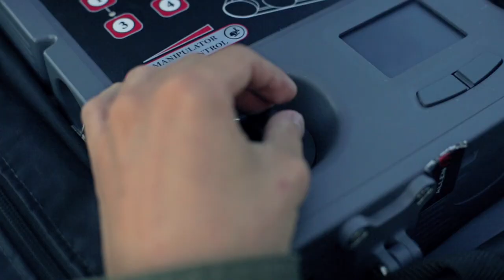Yo me pongo en sus zapatos todos los días. Pero usted, ¿sabe lo que es ponerse mis botas?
‘Dejando Huellas’, además, representa un mensaje de agradecimiento para cada hombre o mujer de las Fuerzas Militares y de Policía por el valor, esfuerzo y sacrificio que ellos entregan cada día cuando se ponen sus botas para proteger a todos los colombianos.

En el lanzamiento, el ministro Pinzón hará una reflexión del significado de ponerse las botas de quienes entregan su vida por la defensa de los colombianos y presentará el video que acompañará a la campaña y las piezas publicitarias que se transmitirán por televisión y en las pantallas de cine de todo el país.

Igualmente se presentarán imágenes con mensajes de uniformados diciéndoles a los colombianos que ellos se han puesto en sus zapatos para protegerlos y preguntándoles si ellos están dispuestos a calzarse sus botas.
A este evento que iniciará a las 6:00 P.M. asistirán además los comandantes de las Fuerzas Militares, el director de la Policía Nacional y se tiene previsto el acompañamiento de autoridades civiles, académicos, empresarios y artistas nacionales, entre otros.

Esta campaña se presentará también el próximo 4 de junio en el Parque Santander, de Bucaramanga (Santander), y al día siguiente en la Plaza Santodomingo, del Parque Cultural del Caribe en Barranquilla (Atlántico).